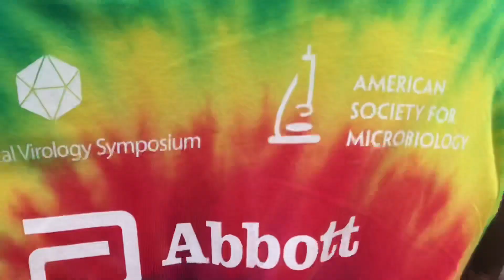Chalewote Arts Festival 2019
Facebook: Apryl Nana Yarh Twumwaah